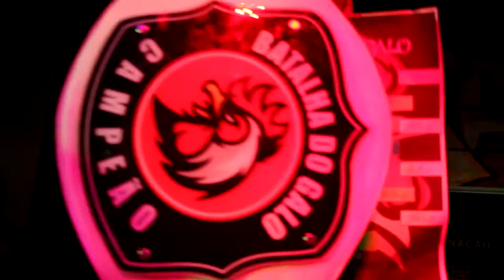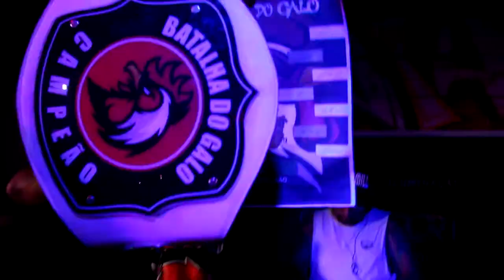Até a uva passa, mas você não 🐔 H.M.N vs PORTUGA (Final) #77 Edição | UFC | Londrina PR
O CLIMA TA ESQUISITO PRA FICA BONITO
QUEM NÃO SEGUIR TA COM O DEDO NO BUTICO...

Todas as quartas feiras às 19:00hrs
Jd.Marieta/Zona Norte Londrina
🚫PROIBIDO DECORADA🚫
Batalha do Galo  07/11/2019